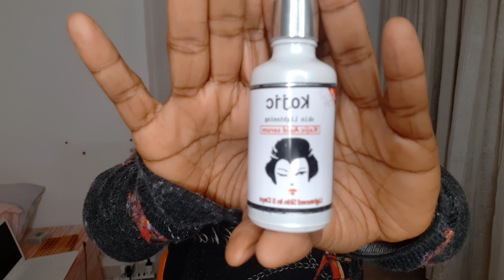Kojic Acid Serum Review | Lightens Skin In 5 Days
Hi guys
In this video i will be showing you guys this beautful kojic Acid serum.

Instagarm Esessbeauty
Facebook Esessbeauty
Sanpchat Esessbeauty